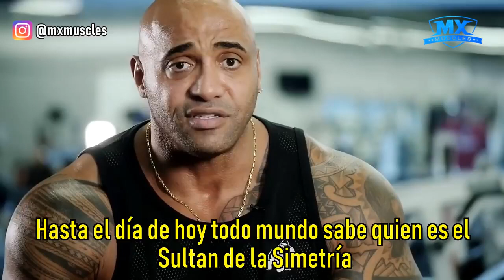Motivación Gym - FLEX WEELER "El sultán de la simetría"